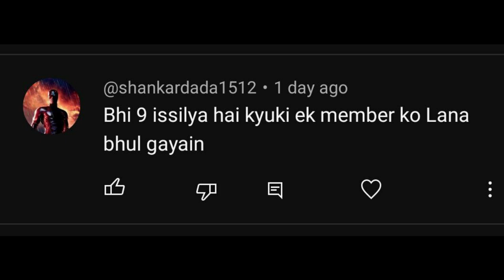BLACK CLOVER EPISODE 43 EXPLAINED IN HINDI |Temple Battle Royale | anime explanation in hindi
Note: - All Images, Pictures, Music used in the video belongs to the respected owners. This channel DOES NOT promote or encourage any illegal activities. All content provided by this channel is meant for EDUCATIONAL and INFORMATIONAL PURPOSE only.

ABOUT CHANNEL :-

Our channel aims to provide anime hindi explanations to all the anime fans in india and to abroad ( Who know hindi eg. Bangladesh , and Indians who live in abroad) who cannot understand english/are not comfortable with english and help them get a proper understanding of the storyline along with every necessary detail.
And provide hindi explanation also to those Feel pleasure To watch explanation videos in hindi despite they know Eng very well